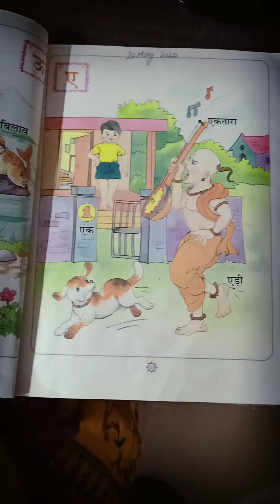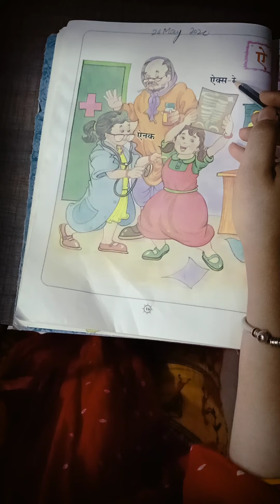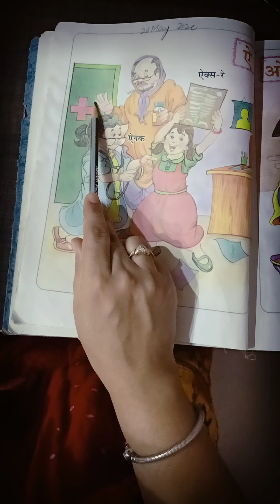Class UKG Subject Hindi B M Topic Page 15 16